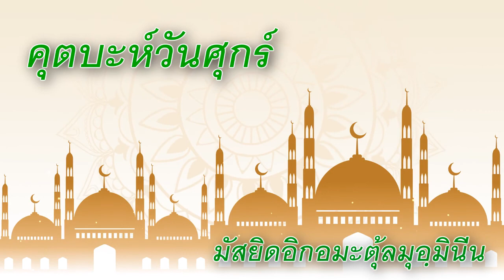คุตบะประจำวันศุกร์ที่ 17 มิถุนายน 2565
โดยอ.ฮาซัน  อิสมาแอล